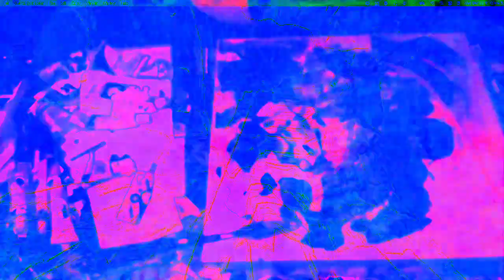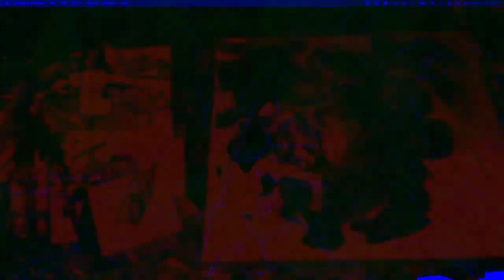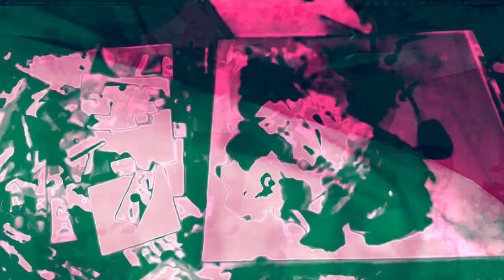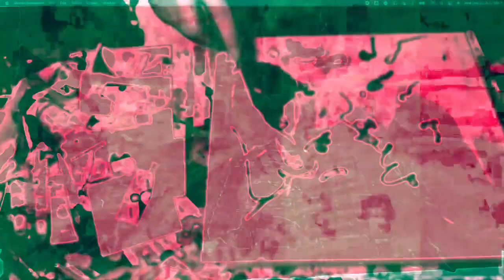[EPILEPSY WARNING] Movie 22 12 13 03h58m56s *Photosensitivity Warning*